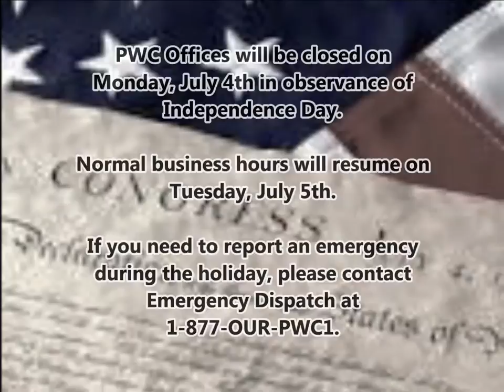Happy 4th of July from PWC!